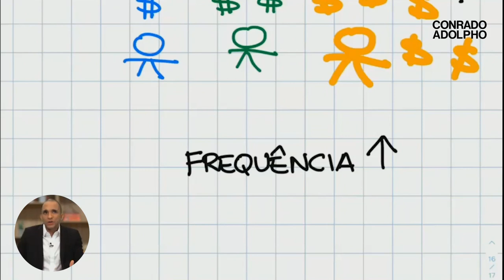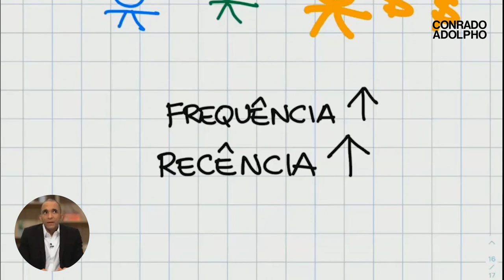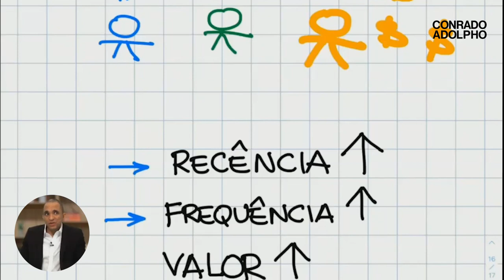O CONCEITO ESTRATÉGICO QUE VAI TE ENSINAR A VENDER PARA O CLIENTE MAIS LUCRATIVO | Conrado Adolpho